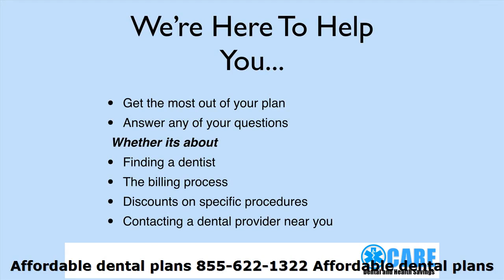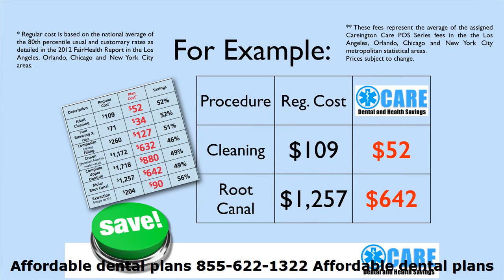Affordable dental plans Alaska Dental Services Affordable dental plans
More dental plan alternatives :
00:00:05  Dental implant costs
00:00:39  Dental insurance no waiting period
00:01:14  Affordable dental plans
00:01:48  Dentists near me
00:02:23  Cheap dental insurance